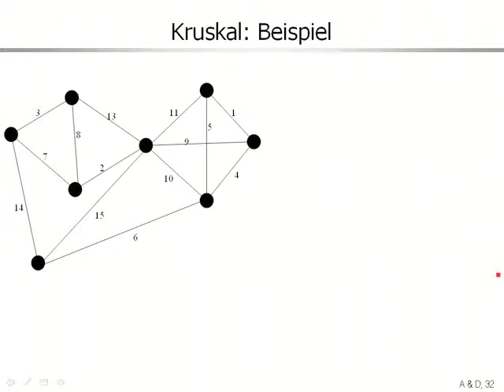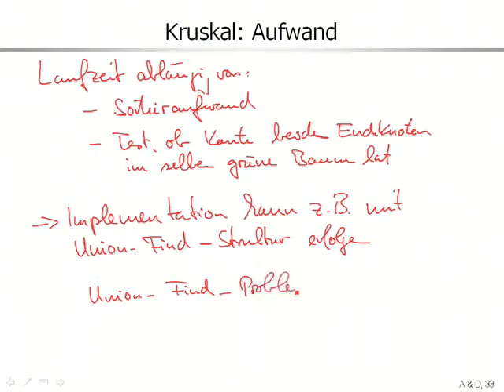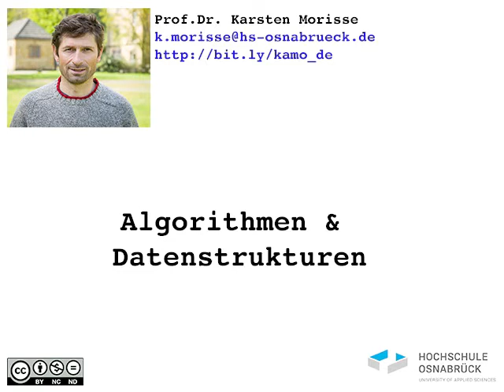aud 9 2 Minimaler Spannbaum nach Kruskal